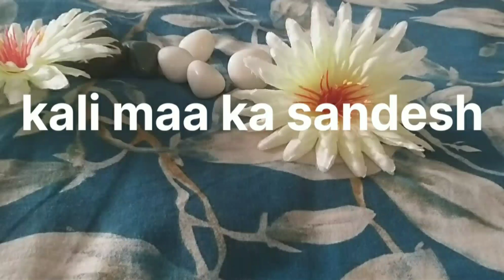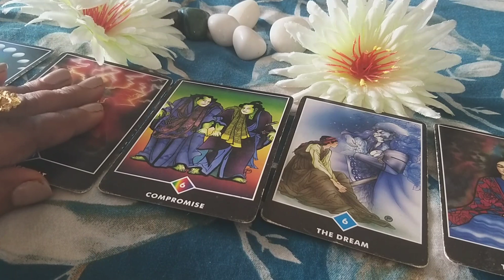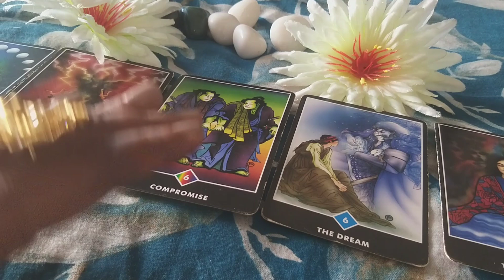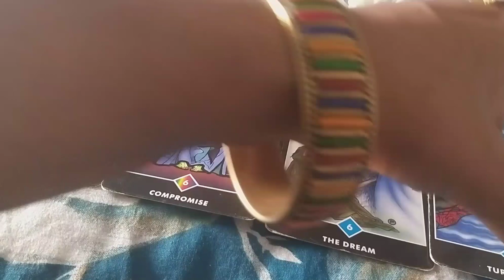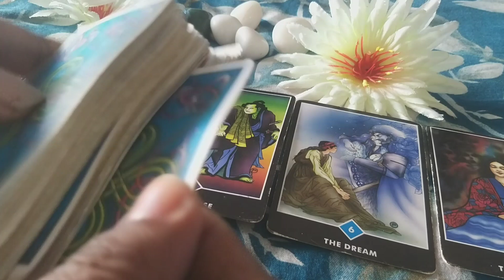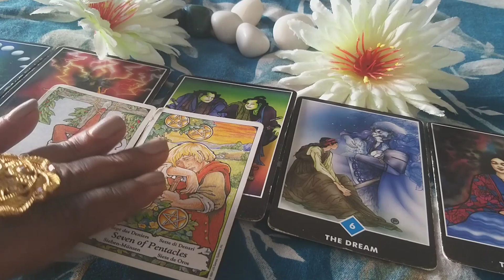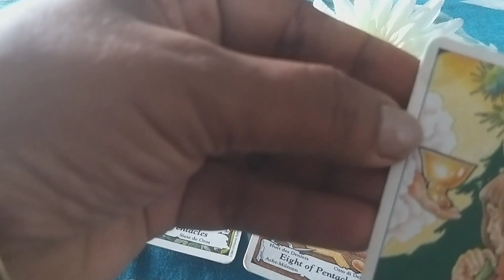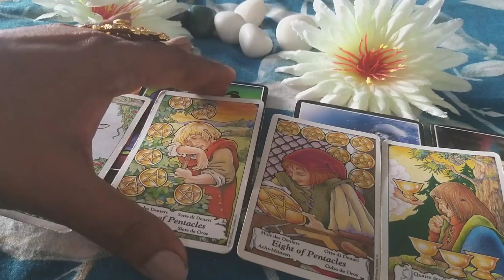Kalima ka sandash# subscribe Hindi tarot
Love, MD

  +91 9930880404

100% safe and private 1-on-1 session

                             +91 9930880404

•Kundali Vivran
•Planet Problems
•Vastu Consultant
•Children Issue's

1 Tarot Card Reading Session - Rs 1000